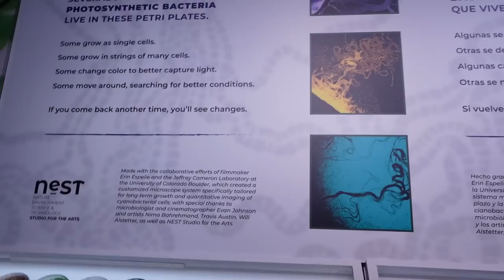{A Catch Up Vlog} Period Cramp Simulator & Pole Showcase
A compilation of clips from the last few weeks since Mercury RX decided to suck and play with my video files. I'm blaming Mercury because clearly it can't be my own fault. Never.

This vlog includes: The showcase for the pole studio, a wrap party, and a tube eviction party thrown for me by my friends, where I make them try the period cramp simulator.

17-55mm f/2.8 Lens ➤
50mm/F1.4 Lens➤
35mm/F1.4 Lens➤